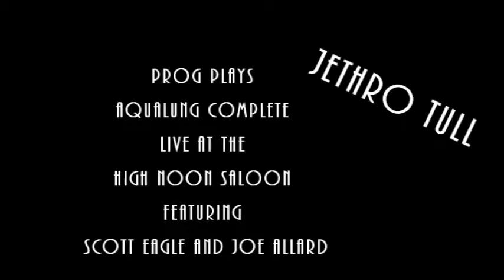Aqualung Complete LIVE by PROG no edits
Here, in all its shabby and querulous glory, is Aqualung, the LP, complete and live at the High Noon Saloon, in Madison, WI.
The sound of this live camera mix is a bit hot and rough-sounding in spots, although the balance is good throughout. I kinda think it makes it a bit more rock n roll-ish, myself. So there...! :)
Scott Eagle does most of the heavy lifting, vocally and multi-instrumentally. Joe sings a few, and Steve gets in a song as well.
I play the Moog Voyager and Roland VP500 synths, to heartening effect. Gordon has a stocking cap on. Each song is titled and chaptered. Dig, MBB